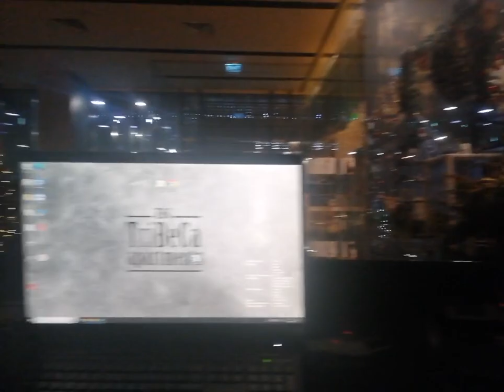Колесов Владик (5)